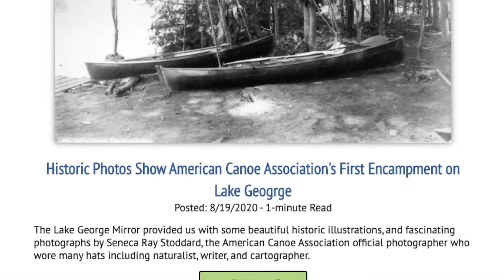What's new in New York's Lake George Region? Latest blog posts!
for stories like these and more!

The latest posts include:

Pay by Phone Parking now Available in Lake George!

Shop LARAC Arts fest online

Looking back on Diane Struble, the first person to swim the length of Lake George (FlashbackFriday) collab with Lake George Mirror newspaper.

The Queensbury Hotel has a new Executive Chef!

...and more!